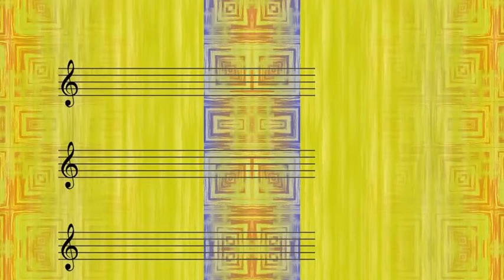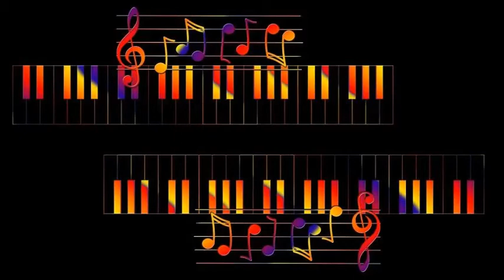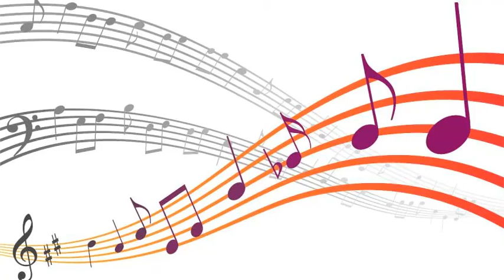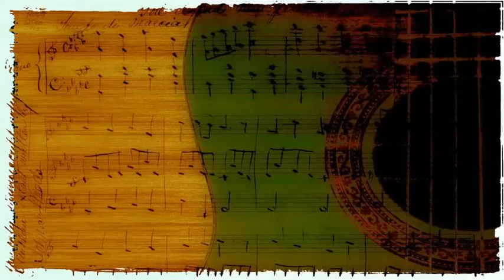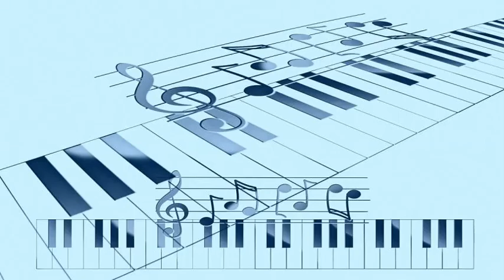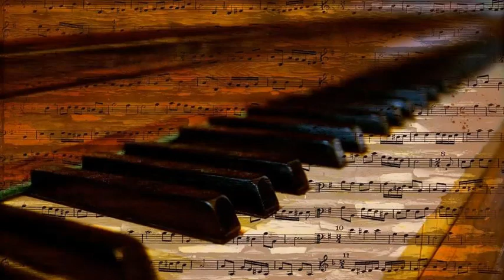Thelonious Monk & Sonny Rollins - Bemsha Swing